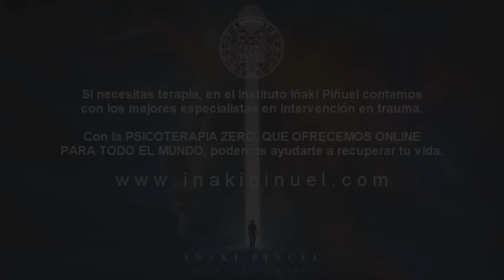EL EFECTO DEVASTADOR DE RELACIONARSE CON NARCISISTAS Y PSICÓPATAS ➡️ - Dr. Iñaki Piñuel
📌 Relacionarse con psicópatas, narcisistas u otras malas hierbas, no es establecer unos vínculos normales con personas normales. Los vínculos terribles que se establecen con este tipo de personas, se caracterizan especialmente por esa herida profunda del alma que dejan, una vez las víctimas son traicionadas, dejadas caer, trianguladas, denigradas y un largo etcétera, no sólo en una relación de pareja, sino en cualquiera de las interacciones posibles que se puedan tener con esta clase de individuos. En este programa el Doctor Iñaki Piñuel te explica, por qué la ruptura con estas personas produce una especie de apagón mental y devastación, no comparable a ninguna otra ruptura, pérdida o distanciamiento que hayas tenido antes con nadie.

LECTURA RECOMENDADA: SALIR DEL INFIERNO

- ✅ Si eres víctima y necesitas tratamiento psicológico,
nuestros psicólogos especializados del Instituto Iñaki Piñuel
pueden ayudarte con la Psicoterapia ZERØ que hacemos
ON LINE para todo el mundo.🌍

- ✅ TEST ZERØ
Identifica si sus conductas son o no típicas de un psicópata integrado

- ✅ AMOR VERØ
Emparejamiento saludable preventivo
DEL AMOR ZERØ al AMOR VERØ

- ✅ Si quieres ser COACH ZERØ (Para todos los públicos)